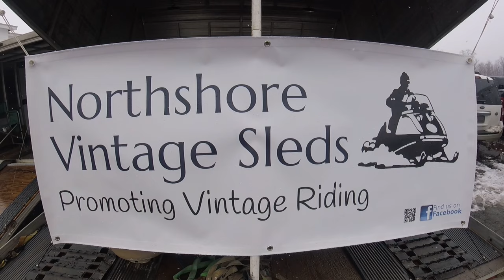2023 Turin Vintage Snowmobile Show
3rd annual Northern NY Vintage Show and Swap. With over 225 sleds and a huge swap meet it was a great day to be a vintage snowmobile enthusiast.